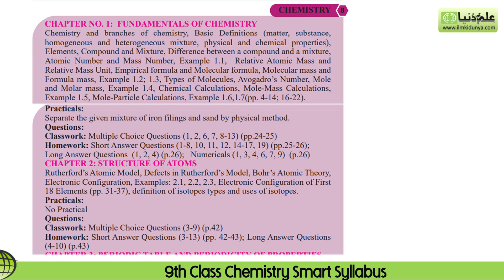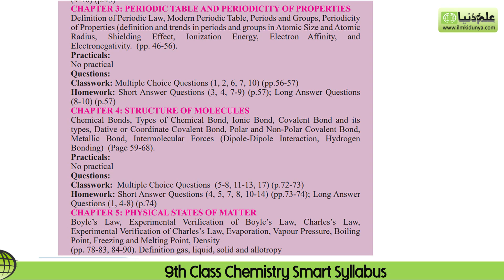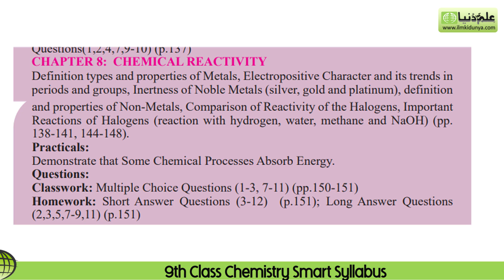9th Class Chemistry Smart Syllabus